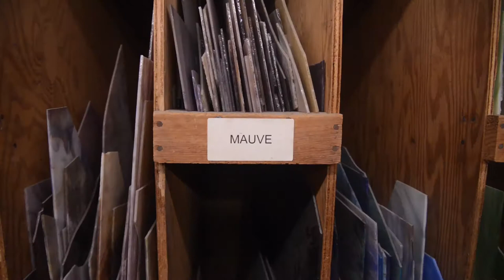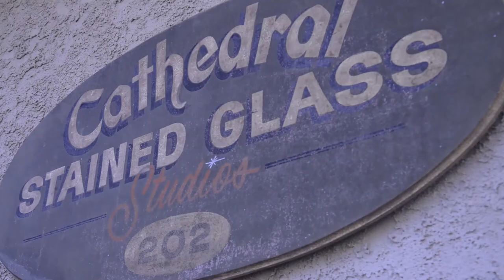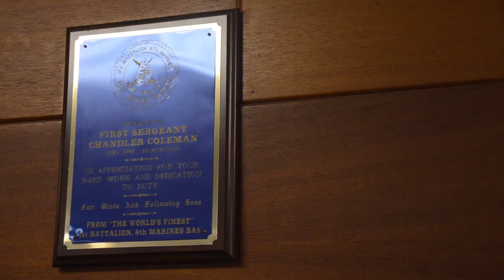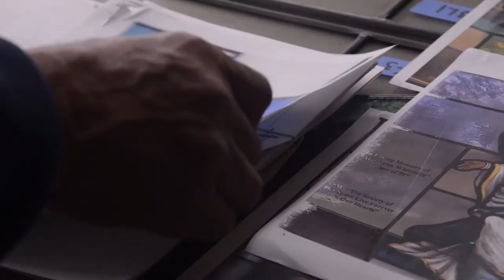Cathedral - The Villys 2021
Cathedral is a short documentary created by The Carroll Sisters, Jackie and Betsey. The film centers Chandler V. Coleman, a retired marine and life-long artist. Winner of the BEST DOCUMENTARY AWARD for Villys 2021.